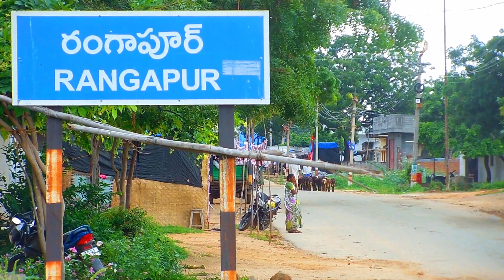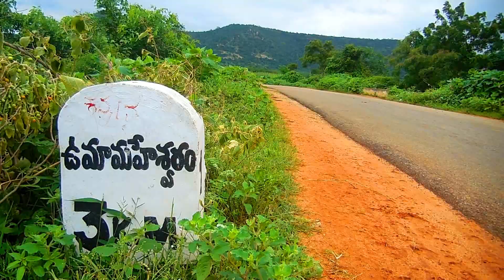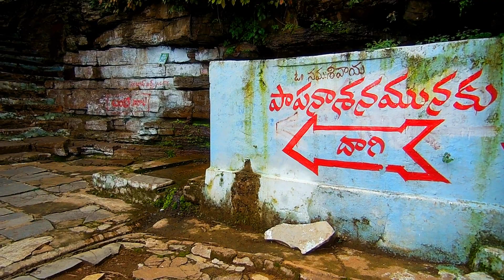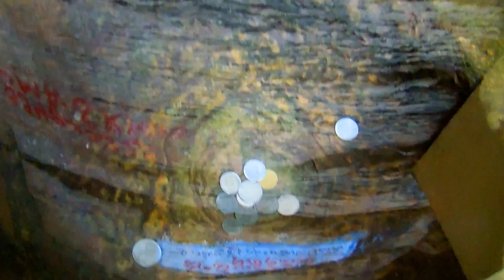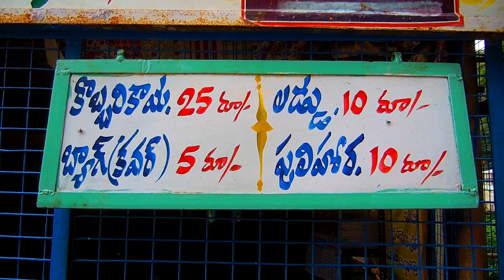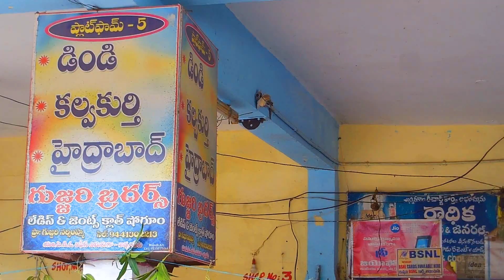Umamaheshwaram Temple Nallamala ComeTube Exclusive Video